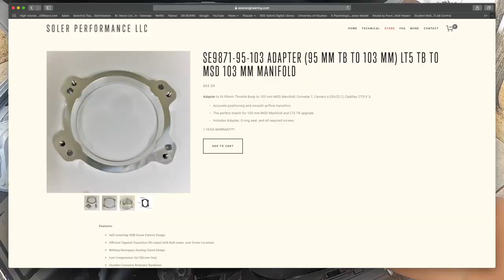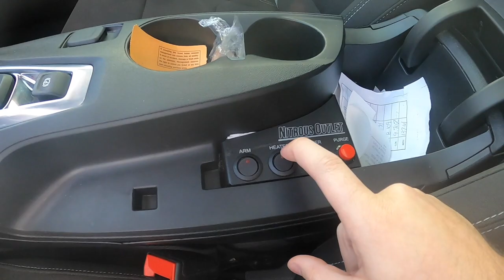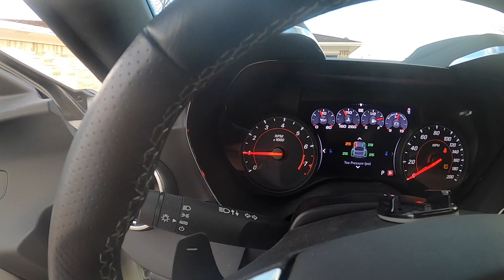Camaro SS Selling Update.. How to make it easier! | Vlog #408